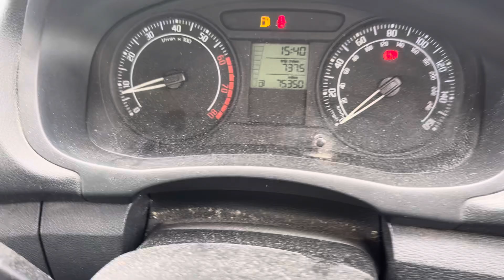Разборка Skoda-Fabia 2007-2010, 1,2 (VIN:TMBAA25J193084047) YS58FEK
Основные характеристики:
Год выпуска: 2009
Двигатель: BBM067558
Объём двигателя: 1,2
Тип двигателя: Бензин
Коробка передач: КПП 5-ст.мех.(МКПП)
Кузов: Хэтчбэк 5 дв.
Смотри каталог запчастей Skoda-Fabia 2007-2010 на :
⏰ Режим работы колл-центра:
08:00 – 20:00 – ежедневно